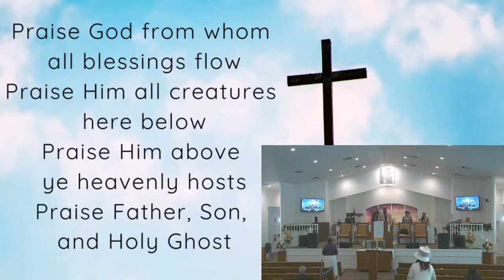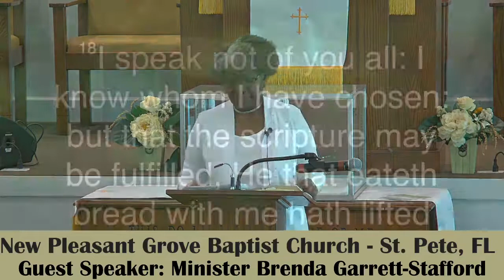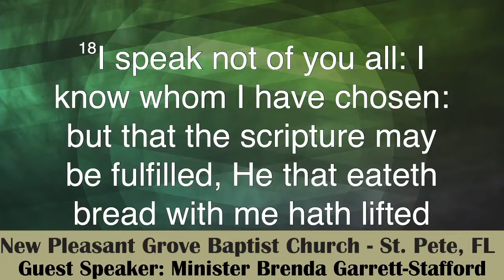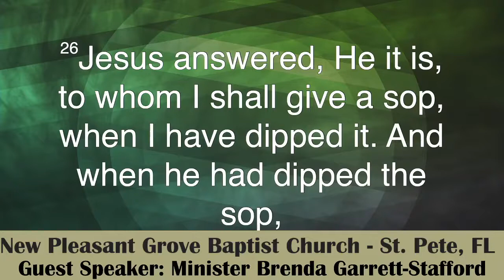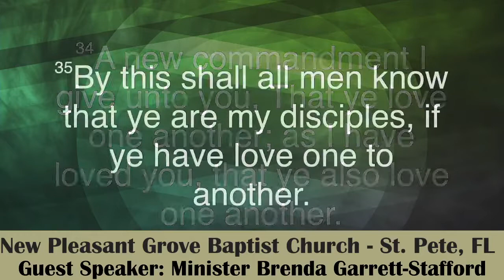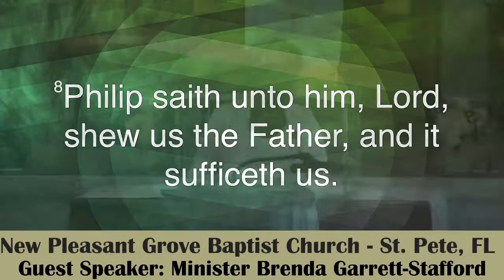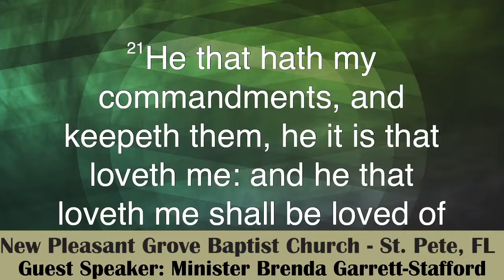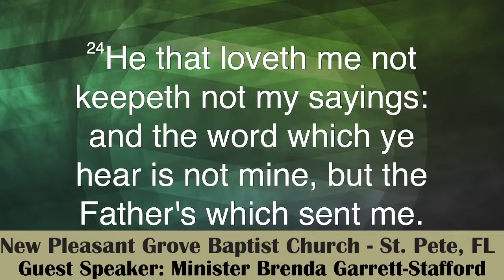January 31, 2021 - Sunday 11am Church Service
Rev. L. Don Middleton, Pastor of New Pleasant Grove Baptist Church
Guest Speaker: Minister Brenda Garrett-Stafford
Scripture: Hebrews 11:6
Sermon: Fire Power